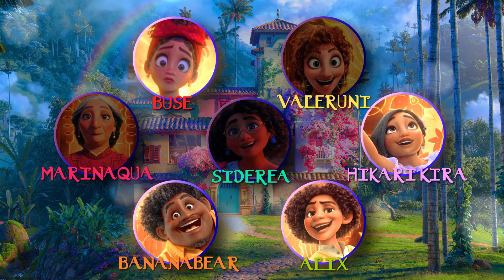We Don't Talk About Bruno (Disney's Encanto) | Cover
[For best experience, please listen with headphones]
Open me!    ☆*:.｡.o(≧▽≦)o.｡.:*☆
BOO(se)!
WE DID IT! Thank you so so much to all the people that joined me for this collab, mixing this was so much fun!!!  ♥    ♥     ♥
everyone did an amazing job so please go follow them they are absolutely fantastic! When I first heard this song I knew I had to organize a collab for it and my god am I happy I did cause this turned out better than expected.
Hope y'all enjoyed it and have a nice day (•̀ᴗ•́)و ̑̑

CREDITS:
Vocals: